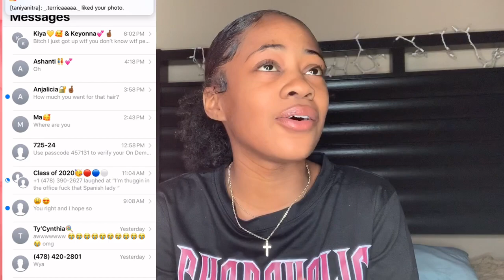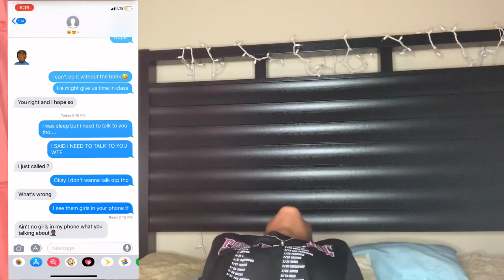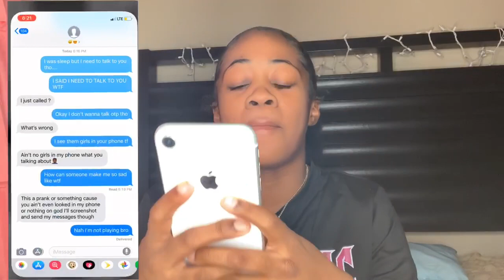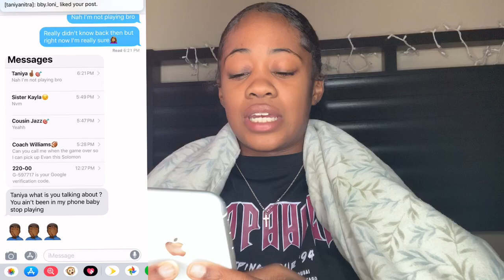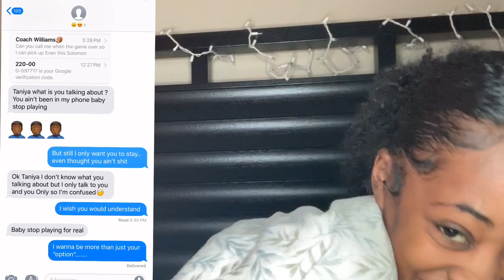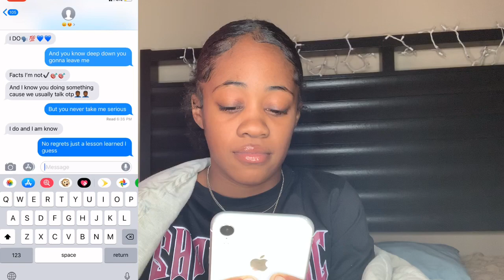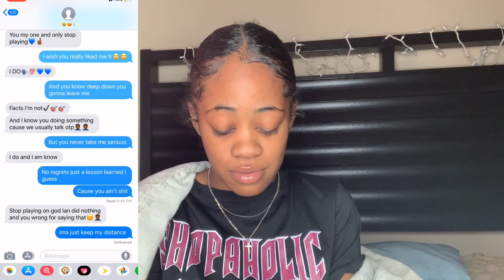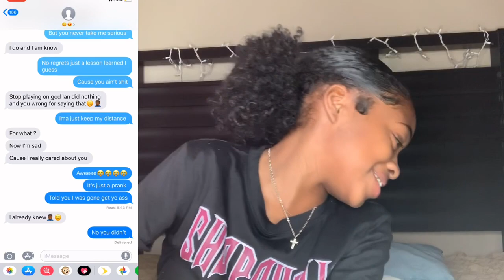LYRIC PRANK ON MY CRUSH!! GONE RIGHT!!😱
You won’t be able to leave comments due to YouTube disabling them.

Kingston’s Instagram: kingstonahmir
FAQ:
How old am I? 17
How old is Kingston? 1
How old was I when I had Kingston? 16
Where are we from? Macon, GA